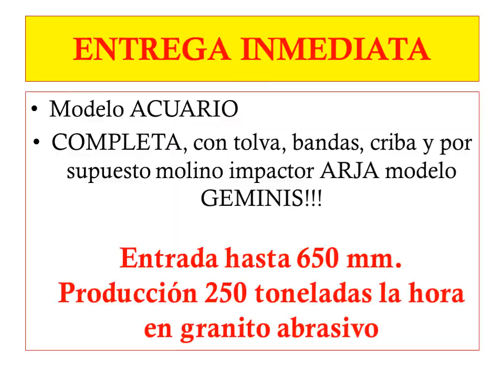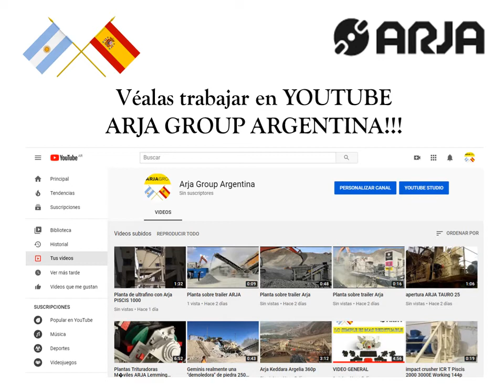SOBRE ORUGAS - disponible en fábrica!!!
Una gran oportunidad de adquirir su equipo sobre orugas para ponerlo a trabajar rapidísimo!